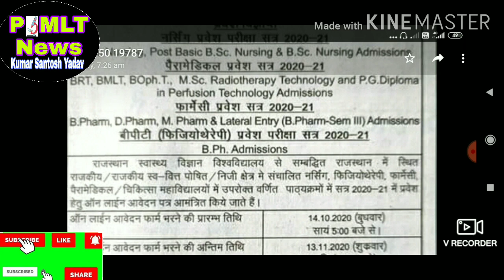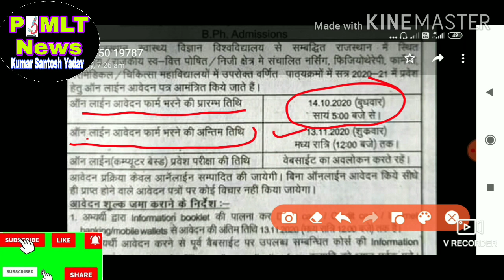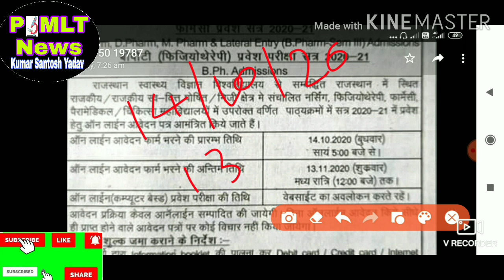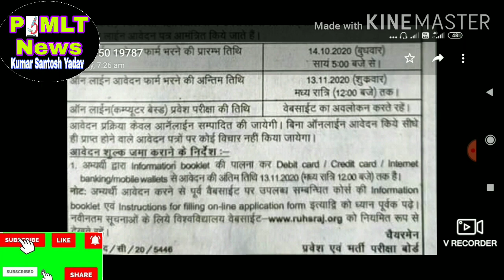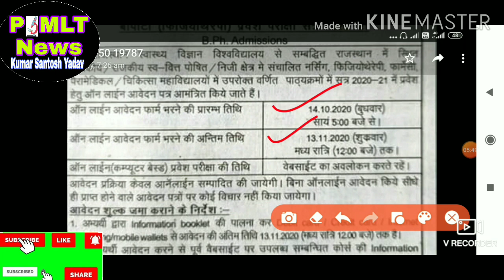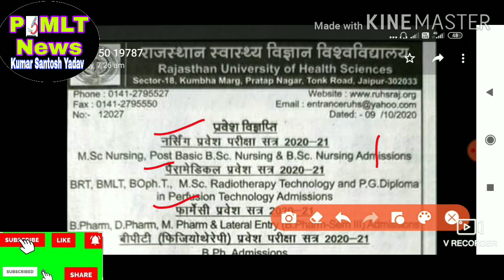RUHS Paramedical Courses Admission 2020-21 BscMLT,BMLT ,BRT, Nursing , Pharmacy admission start